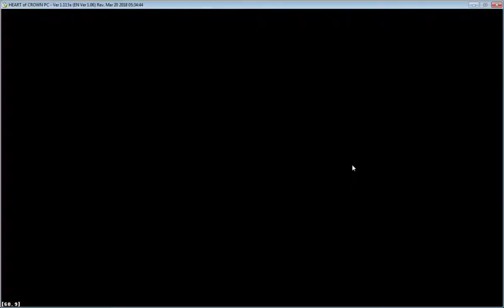Heart of Crown PC - Behind the Scenes Exclusive Skit - Japanime Games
Learn about Heart of Crown for PC from "definitely Flammaria" in this adorable tongue and cheek video.

If you want Heart of Crown for PC, you can get it for Steam,

If you want the Tabletop edition of Heart of Crown

We bring Japan to you! Japanime Games is dedicated to importing and translating the finest board games and card games from Japan and beyond.

Japanime Games celebrates over a decade of connecting fans from around the world with high-quality table top games inspired by anime.

For over a decade, we’ve committed ourselves to uniting the wonderful world of anime with the classic comfort of tabletop games — a fusion that brings the best of Japanese culture right to your table.

Japanime Games imports and translates the best games from Japan and makes them accessible to a wider audience. Japanime’s board and card games feature exceptional art coupled with engaging gameplay, as well as high-quality accessories.